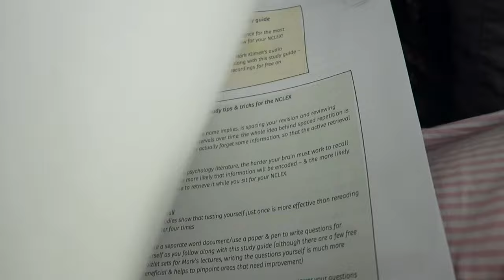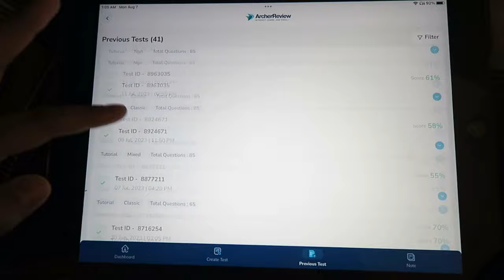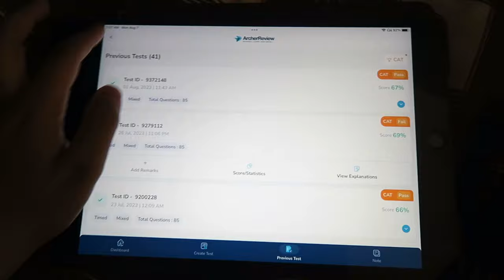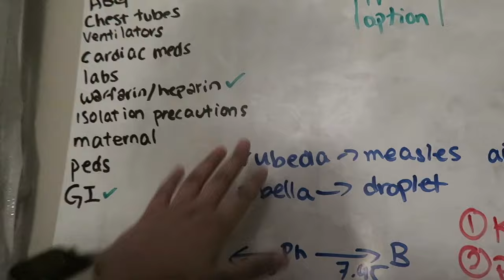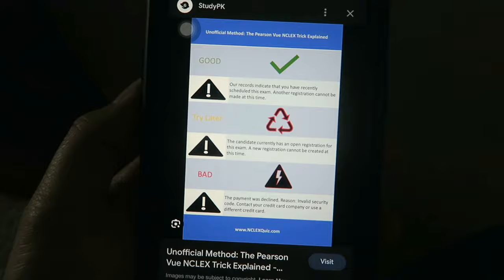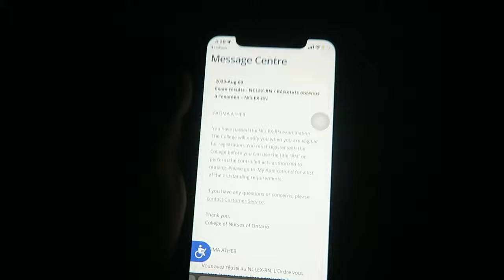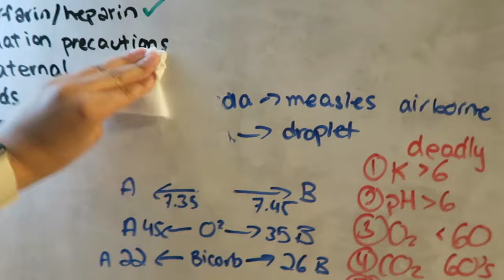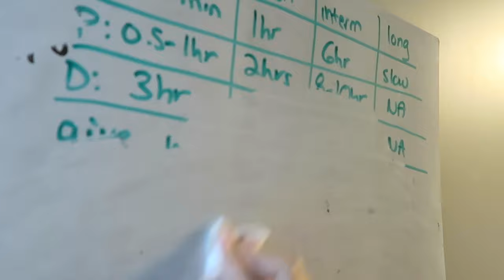NEXT GEN NCLEX-RN EXAM DAY VLOG | prep, exam day, results, thoughts & more!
NCLEX-RN EXAM DAY VLOG | prep, exam day, results, thoughts & more!
I can't believe it is finally time for me to write my NCLEX. Come along to see how I prepped, my thoughts on the exam, my results, & more.

FAQ:
film with: iPhone XR / canon g7x / canon ELPH 360HS
edit with: Final Cut Pro X /iMovie
age: 22
from: ottawa, canada

NCLEX-RN exam day vlog, NCLEX exam vlog, NCLEX RN vlog, NCLEX vlog, prep with me for nclex, new grad RN, nursing school vlog, nursing student, nurse vlog

4307